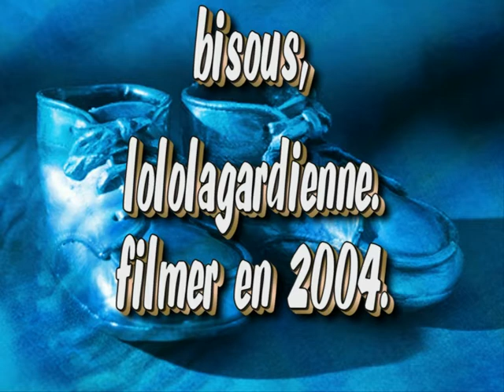proche d'Ayuthaya temple